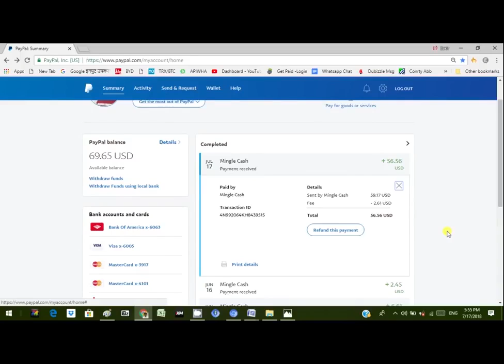Zakir Ansari from United Emirates - Mingle Cash Testimonial Review